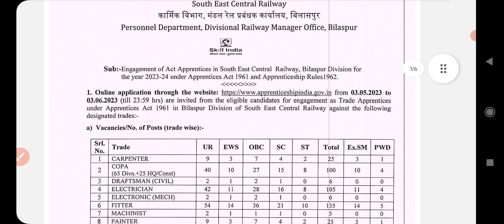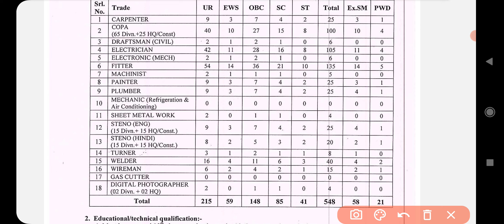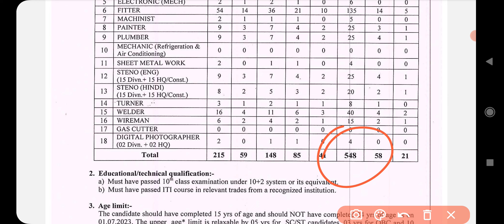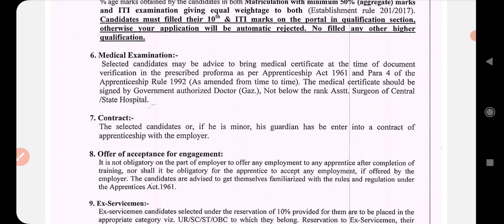South East Central Railway Trade Apprentice Recruitment 2023/ South East Central Railway Trade 2023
South East Central Railway Trade Apprentice Recruitment 2023 – Apply Online for 548 Posts
South East Central Railway has given a notification for the recruitment of Trade Apprentice under The Apprentice Act 1961 in Bilaspur Division